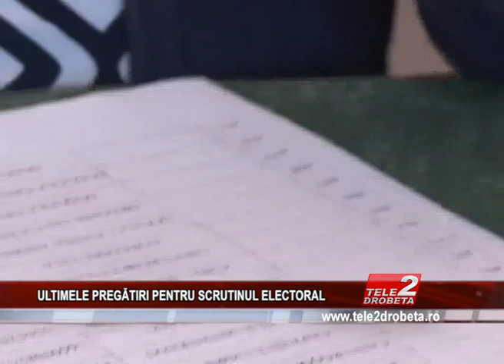ULTIMELE PREGĂTIRI PENTRU SCRUTINUL ELECTORAL